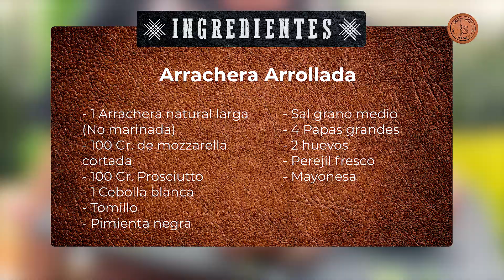Arrachera arrollada con ensalada de papa muy argentina | Juan Soler On Fire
Este día les tengo una forma diferente de preparar la Arrachera o Entraña, también les traigo la receta de mi abuela de la EnsaladaDePapa. ¡Me mandan foto de sus recetas!

JuanSolerOnFire por @ImagenEntretenimiento

Ingredientes:

- 1 Arrachera natural larga (No Marinada)
- 100 Gr. de mozzarella cortada
- 100 Gr. Prosciutto
- 1 Cebolla blanca
- Tomillo
- Romero
- Pimienta negra
- Sal grano medio o de Colima

Para la ensalada de papa:

- 4 Papas grandes
- 2 huevos
- Perejil fresco
- Mayonesa

Visitas las redes de Imagen Televisión